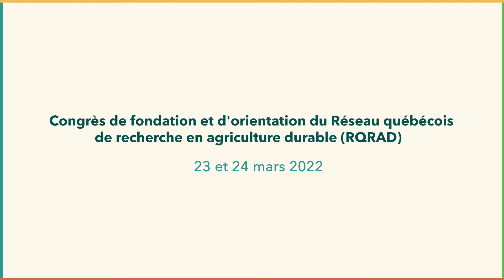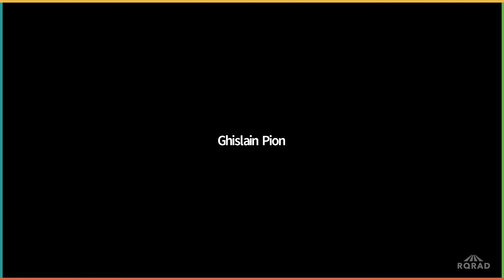Partage des besoins en recherche par les utilisateurs et pistes de collaboration avec le RQRAD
Le Congrès de fondation et d'orientation du RQRAD tenu en mars 2022 a accueilli des représentants des producteurs agricoles, des services conseils et des secteurs municipal et gouvernemental qui ont exprimé leur point de vue envers le réseau.